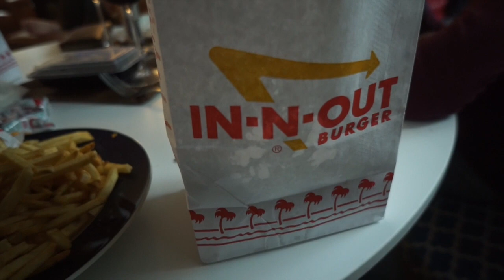IFBB Sacramento Pro Men's Physique |1 Day out | Show day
1 day out full day of eating and complete show day of the IFBB Sacramento Pro!

In this video I take you through the carb up process and some reasonings behind why we did things the way we did, as well as footage from the stage.

Supplements

Myoblox.com
Code: AJ10

Simple-supplements.com
Code: AJ20